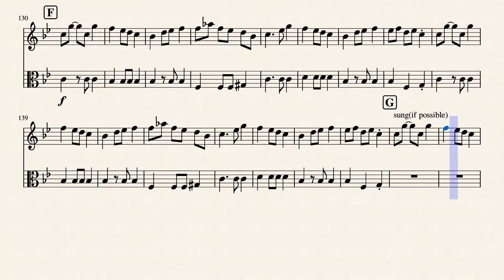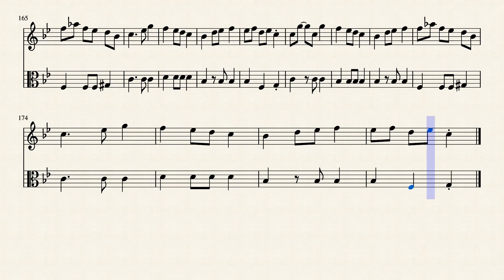Sho's Song by Cécile Corbel arr. Scorelock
Violin and viola arrangement of Sho's Song, from the Secret World of Arrietty
I was so surprised when I couldn't find any arrangements of this one since it's such a cool piece, so here it is !